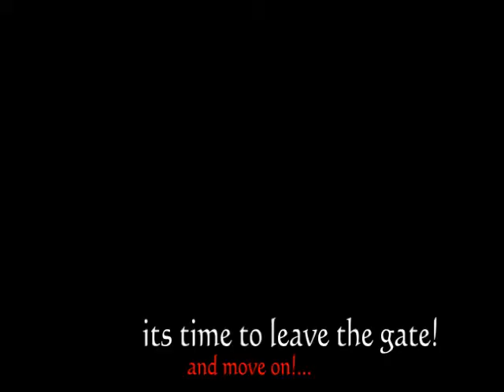GEMS NPS International School Class XII batch 2012 to 2013 Himankan Kashyap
A short video of student life in GEMS NPS International School  2012-13 (courtesy- pics uploaded on fb by friends) followed by Boys Hostel self taken pictures of last day.

Made using Corel Video Studio Pro X6